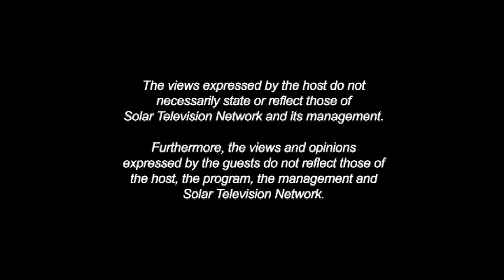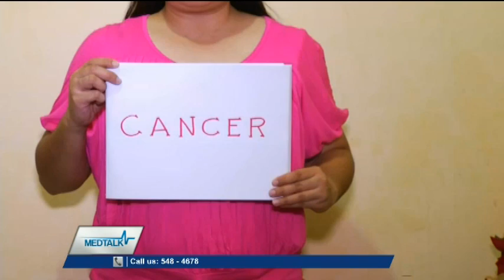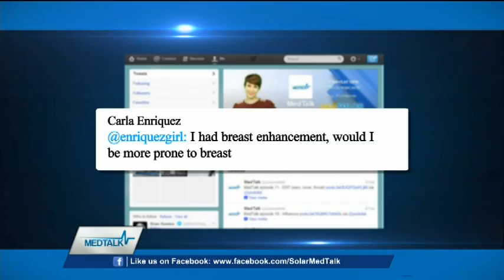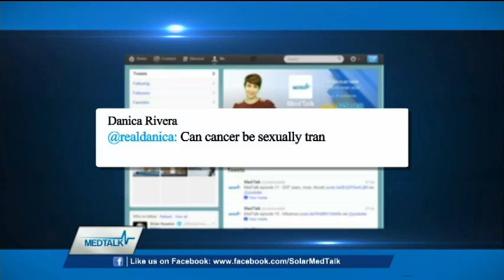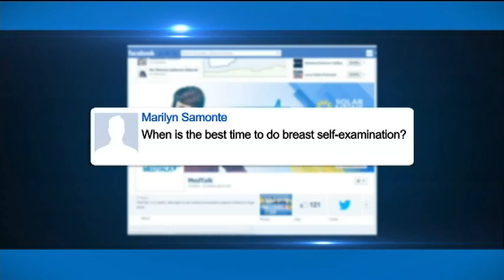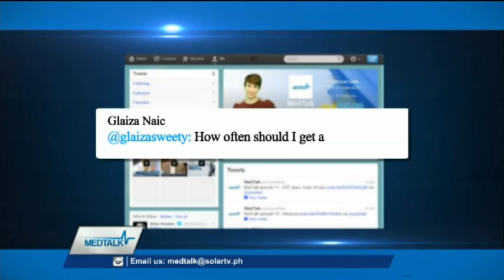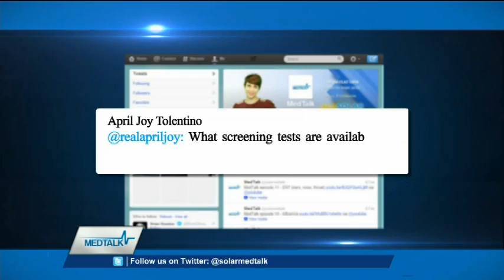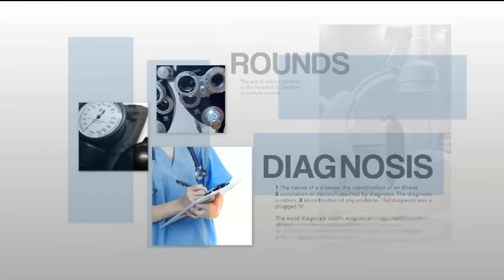MedTalk Episode 16 - Cancers Most Common to Women (Cervical, Breast, Uterine & Ovarian)